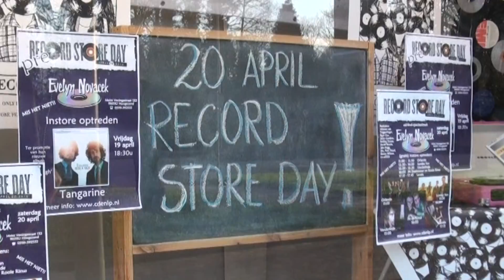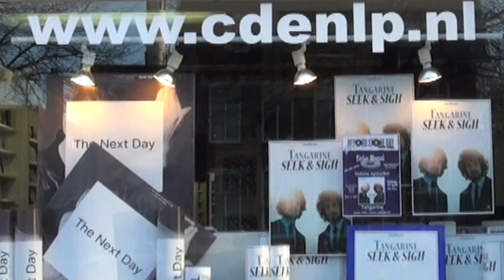Pé & Rinus - Carnaval in t Noorden Instore Evelyn Novacek Hoogezand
Pé & Rinus (Pé Daalemmer en Rooie Rinus) gaven een bijzonder optreden bij cd/dvd speciaalzaak Evelyn Novacek in Hoogezand. De winkel bestaat 75 jaar én het was Record Store Day 2013, redenen voor Pé & Rinus om een fantastisch optreden te geven.
30 jaar geleden traden ze er ook al op en ze speelden dan ook nummers uit die tijd, maar ook deze nieuwe versie van Carnaval in 't Noorden. Actuele onderwerpen, zoals FC Groningen, Robert Maaskant, Blauwe stad en de tram in de stad Groningen komen ook aan bod.
Camera en bewerking - Lia Venema